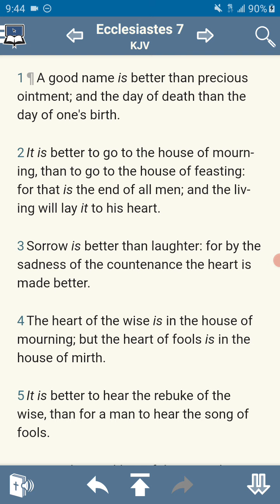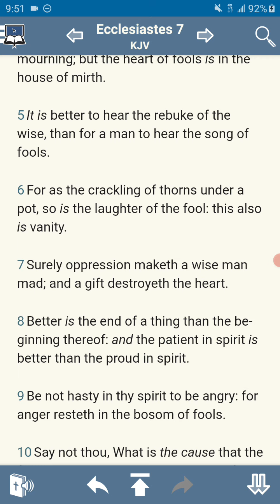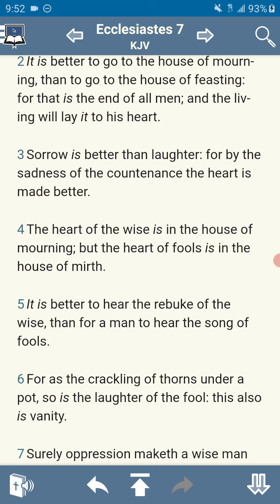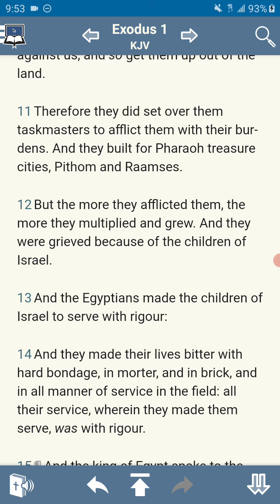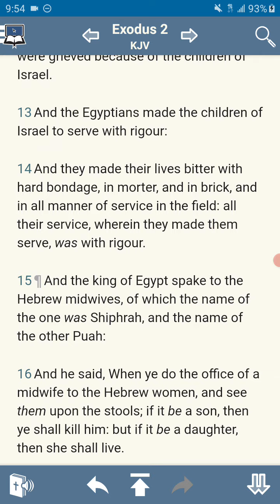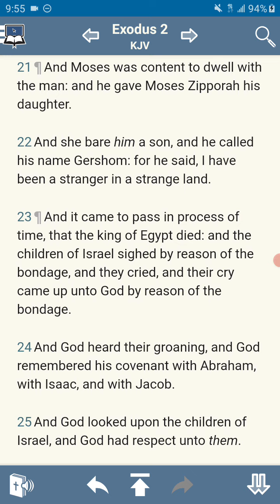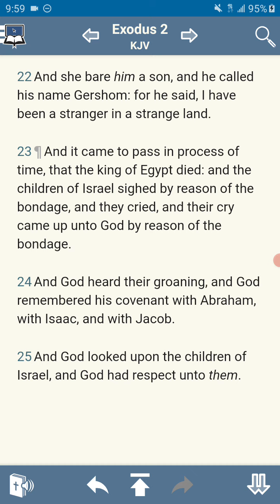The more we're oppressed the more we cry out